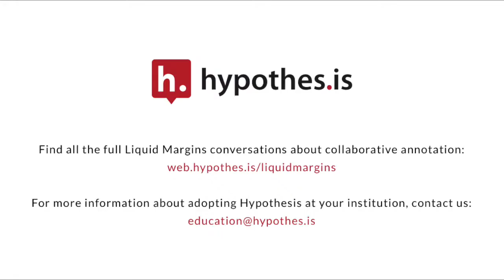Liquid Margins 011 | Clip 3 | Researching Annotation’s Power With Our First Scholar in Residence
Dr. Remi Kalir shares how social annotation makes one's thinking visible and consequential.